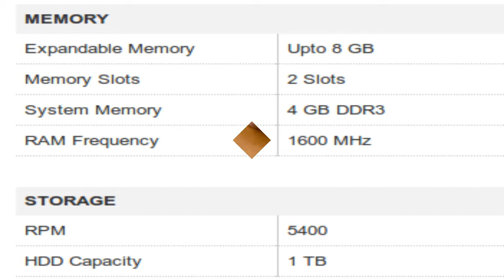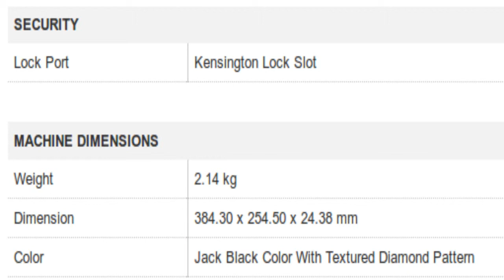HP 15-ac077TX Notebook Specification [INDIA]